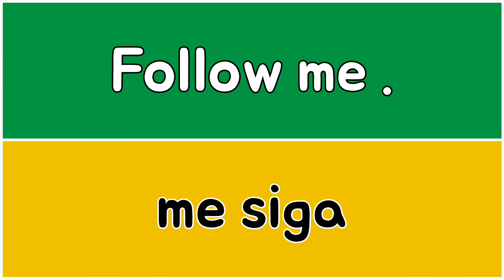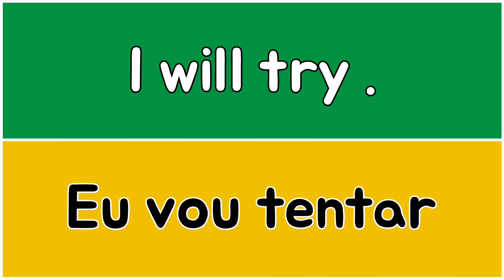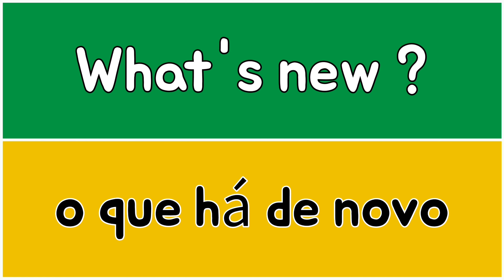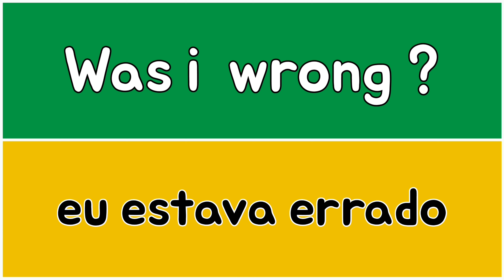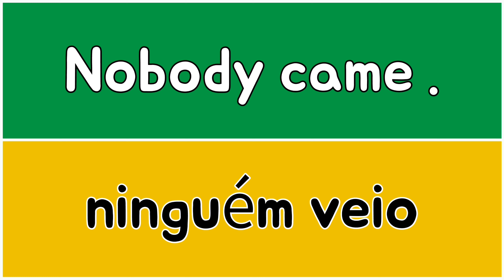20 Portuguese Words For Every Day Life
20 Portuguese Words For Every Day Life